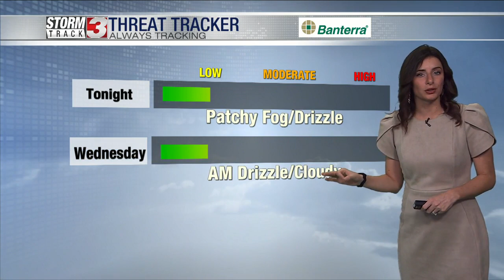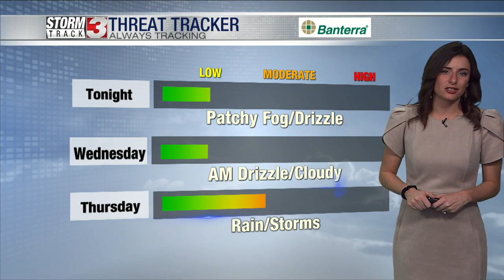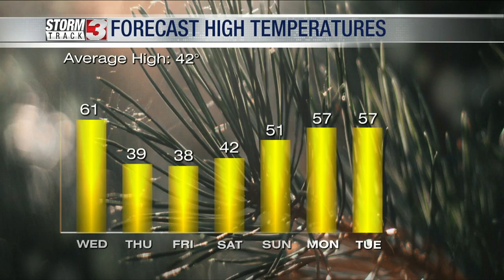January 10th Evening Weather